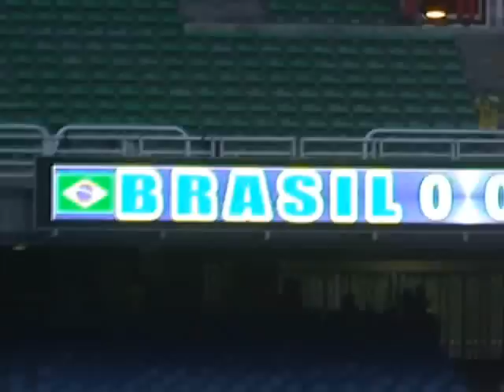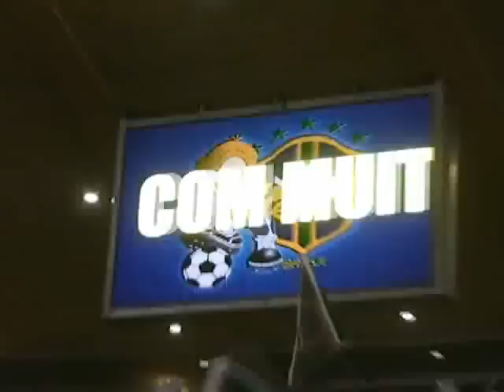Geraldino - Brasil 5 x 0 Equador - Eliminatórias Pré-Jogo